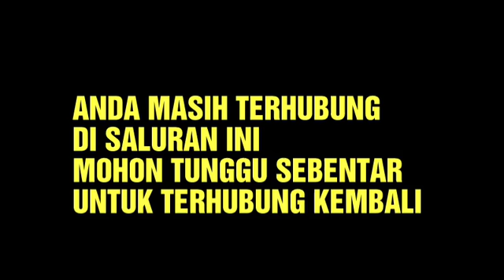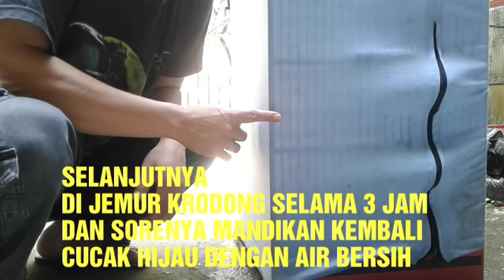Atasi Didis Saat Lomba Dengan Mandi Air Sirih Merah + Garam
mengobati didis pada cucak hijau supaya saat lomba tidak didis
metode mengunakan daun sirih merah dan garam dapur
untuk burung lomba pemandian dilakukan 2hari selum lomba.
untuk lebih jelasnya simak videonya
NB : Penjemuran selama 3 jam di mulai dari jam 7 sd jam 9 jika pemandian di lakukan lebih dari jam 7 porsi jemur di kurangi jadi 2 jam,bila mandi lebih dari jam 8 jemur di kurangi jadi 1 jam.